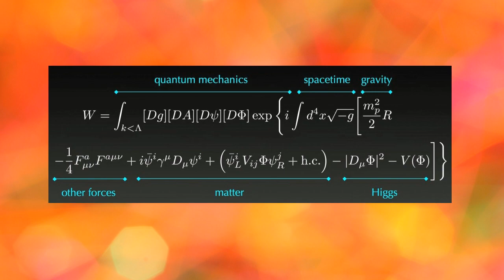Can you explain multiple dimensions? Rupert Sheldrake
From: Rediscovering God
A talk given at Hollyhock in 2014

__Latest book by Rupert Sheldrake__________
Ways to Go Beyond And Why They Work

Dr Rupert Sheldrake, PhD, is a biologist and author best known for his hypothesis of morphic resonance. At Cambridge University he worked in developmental biology as a Fellow of Clare College. He was Principal Plant Physiologist at the International Crops Research Institute for the Semi-Arid Tropics and From 2005 to 2010 was Director of the Perrott-Warrick project, Cambridge.